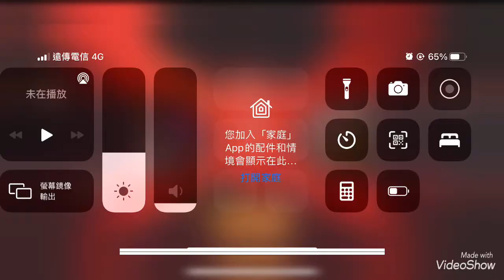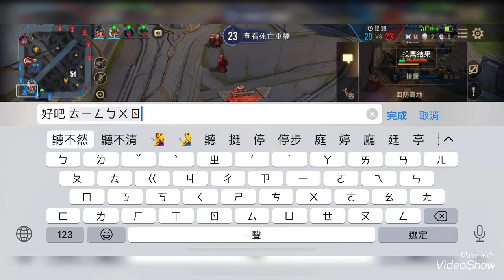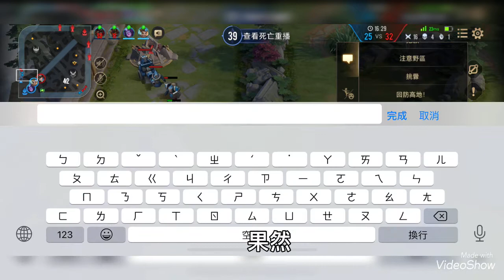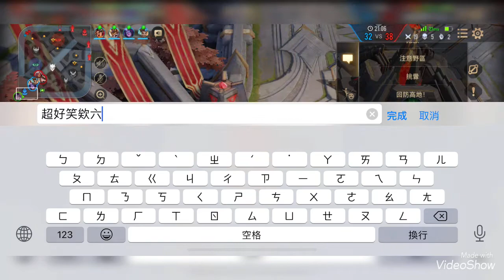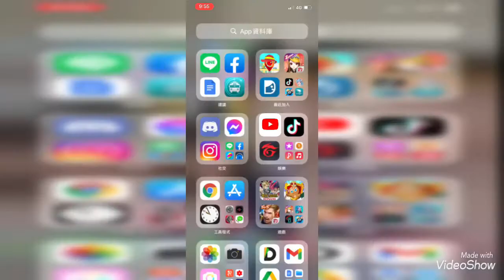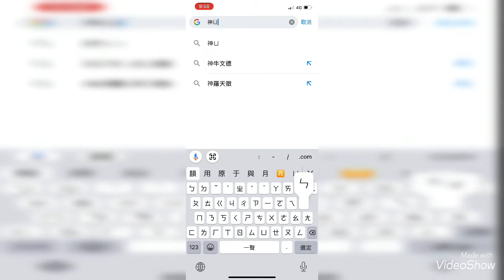傳說對決 精華-10 我就不解釋了